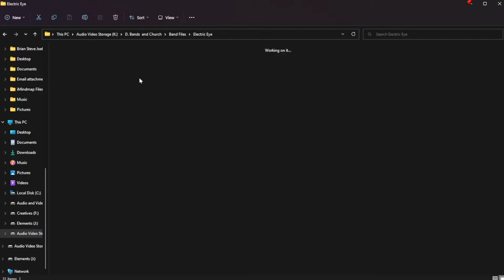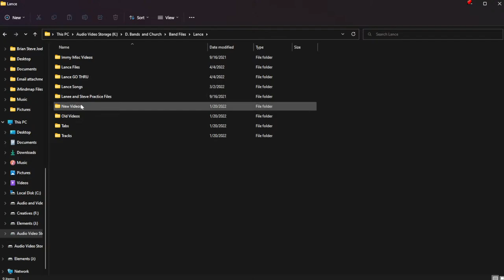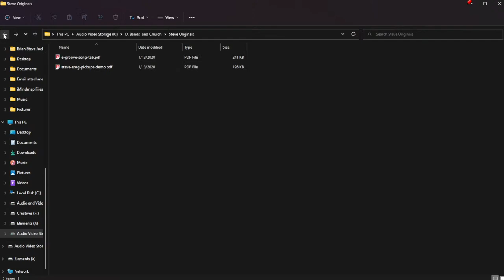Monday Guitar Motivation - LIFE HACK! Backup your Songs/Practice On Video!